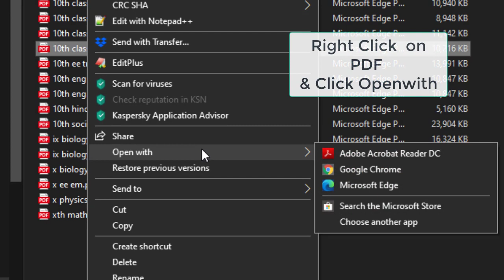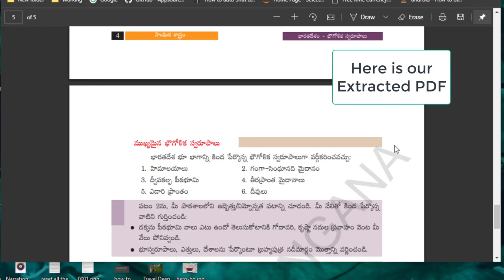How to Extract Pages from PDF with Chrome or Edge without Using Any other Offline or Online Tool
Only with the Chrome Browser or Microsoft Edge Browser

STEPS EXPLAINED IN THIS VIDEO:

STEP 1:  Right click the PDF file and Open With Chrome or Edge Browswer
STEP 2:  Click Print in the Browser
STEP 3:  Now select the Printer as " Save as Pdf"
STEP 4: In the Pages Select "Custom"   and give Page Numbers you want to extract with commas or hyphen
STEP 5: Click Print "Save" Button
STEP 6: Give File Name and Save

that's it